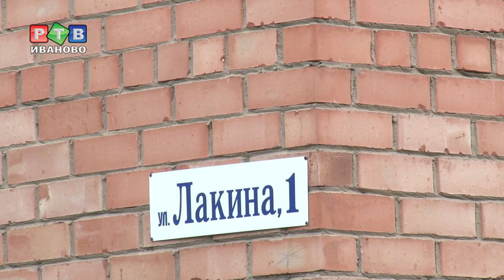Да будет свет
Совсем скоро на улице Лакина в Иванове светло будет не только днем, но и ночью. Подрядчик приступил к работам по монтажу фонарных столбов. Заказчик - городская администрация, из бюджета выделено почти 600 тысяч рублей. Протяженность новой линии составит почти полкилометра, установят 18 новых железобетонных столбов.